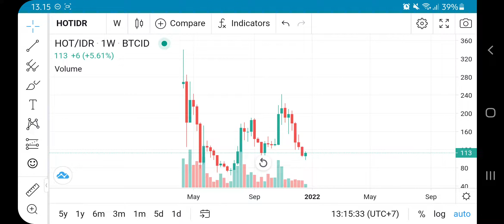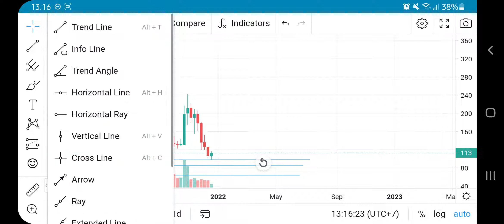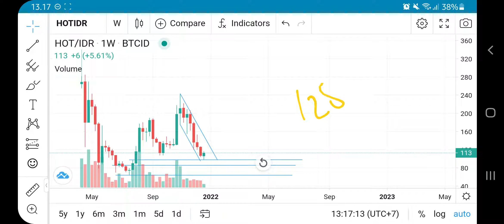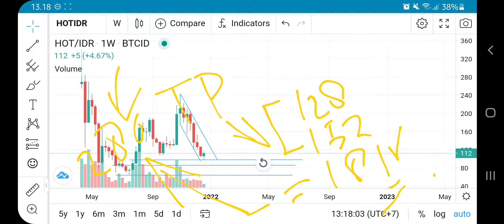HOT COIN EXPLODES w/ LARGE BULLISH PATTERN AT PLAY ! HOLOCHAIN HAS BOTTOMED OUT❓ $0,01 SOON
hot coin update price today